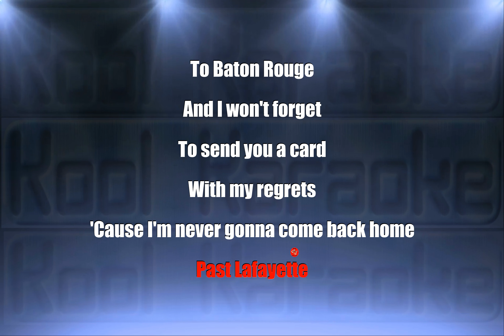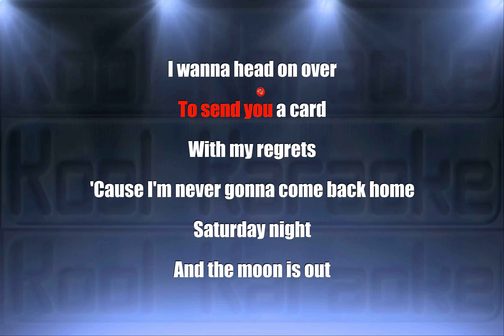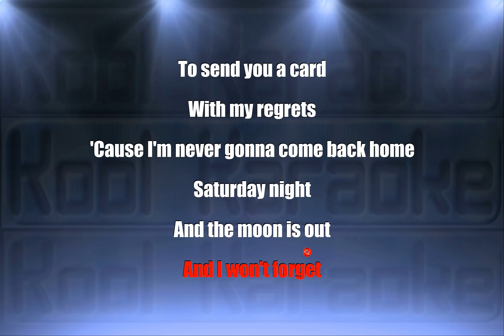Mary chapin carpenter - Down at the twist and shout (Karaoke Version) VT